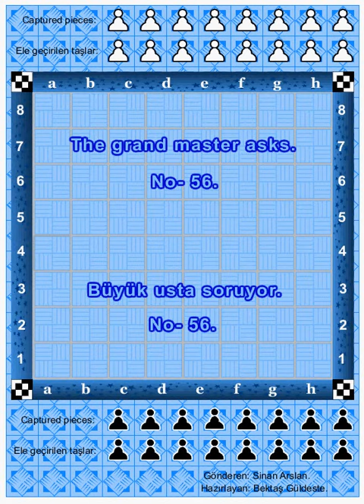Büyük usta soruyor. No- 56.